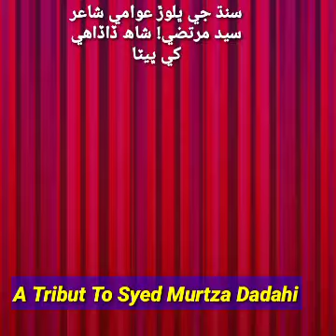A Mitha Murki Milon * A Tribute to Seyad Murtza Sha Dadahi